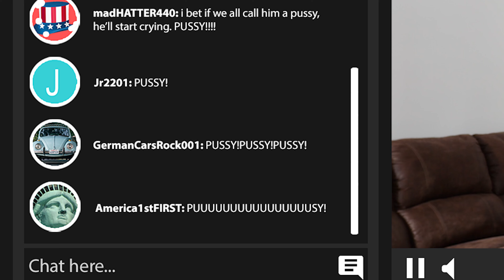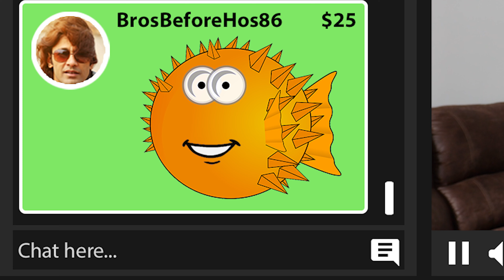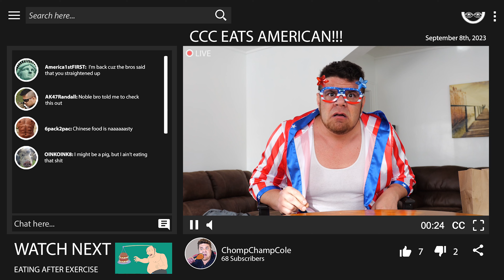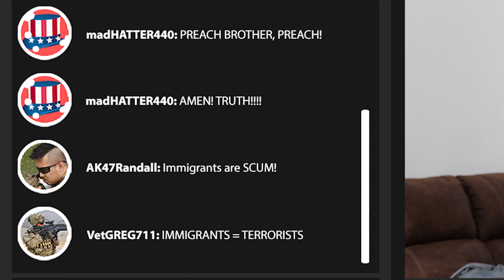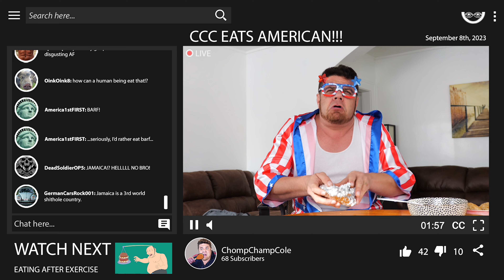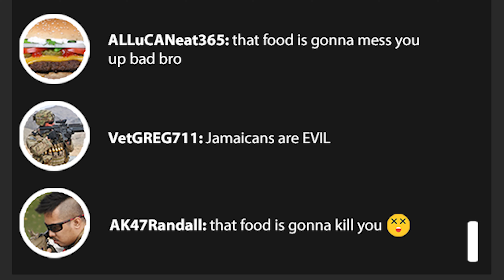Gastrodiplomacy (S2 Ep7)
Chomp Champ Cole meets the "Noble Men," a group of proud western chauvinists, and is inspired to appeal to them.

CAST
Brad Rigler as Chomp Champ Cole
Jacob Pettyjohn as Thaddeus

Generative Voice AI provided by ElevenLabs.io

Written & directed by the M-G Siblings